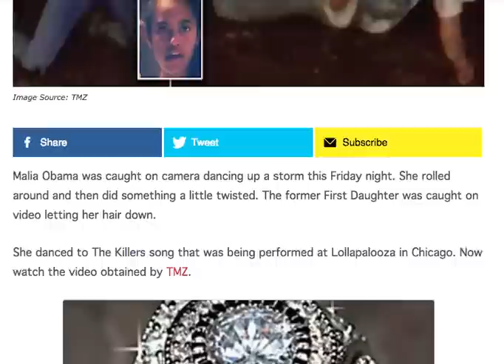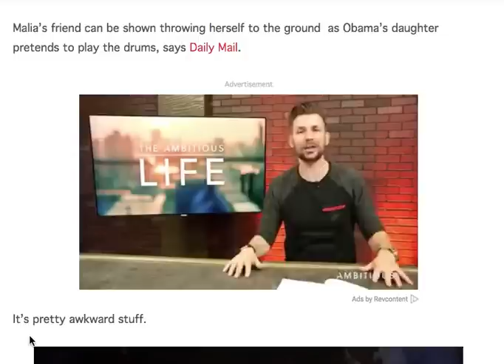MALIA OBAMA JUST FACE PLANTED IN CHICAGO ! WHAT SHE DOES RIGHT AFTER MADE JAWS DROP!